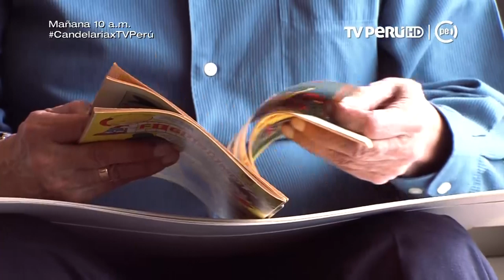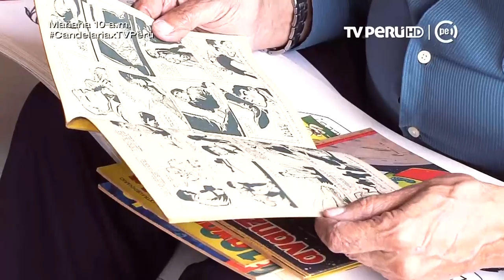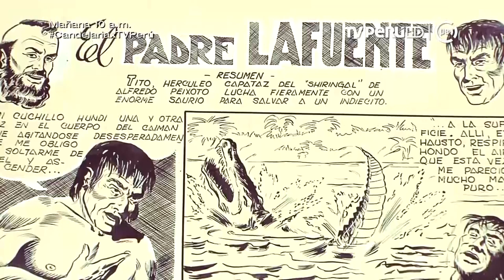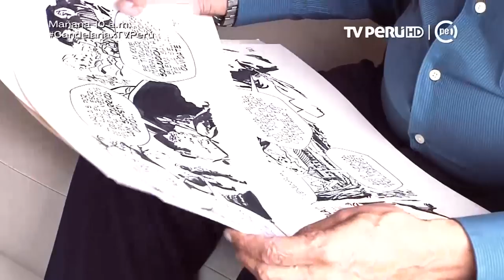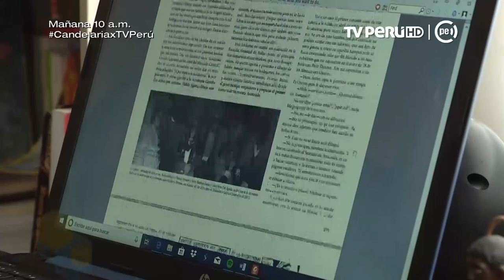Presencia Cultural (TV Perú) - Javier Flórez del Águila -02/02/2019